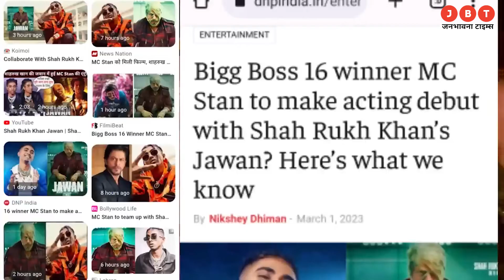MC Stan की हुई बल्ले बल्ले | Shahrukh Khan के साथ जवान में करेंगे धमाल | JBT ENT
स्वागत हैं आपका @JANBHAWANA ENTERTAINMENT में
अगर आपको इस वीडियो से कोई शिकायत है या सुझाव है तो कमेंट करके जरूर बताएं।